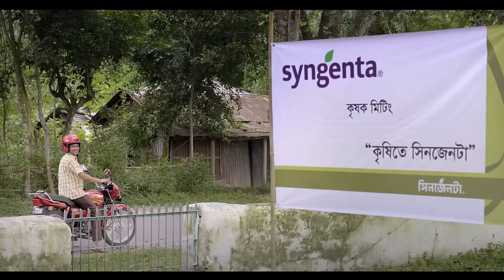Syngenta Thematic TVC -AdsofBD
Brand: Syngenta
Client: Syngenta
Agency: MNR Enterprise
Production House: Tinsel Town Films
Creative Supervisor: Anam Biswas

Director: Abul Khayer Chand
DOP: Barkat Hossain Polash
Offline & Grading: Rashaduzzaman Shohag

AD's: Rakib Ahmmed Jibon Ahmed

Executive Producer: Moniruzzaman Monir
Line Producer: Asru Khan
Art: Shimul
Costume: Tasmit Afiyat Arny
Casting Director: Asru Khan
Makeup: Tarek Ad
DOP Assistant: Sajal
Production Photography: Mohiuddin Ahmed Sagor
Cast: Sazzad Reza, Ashok Bepary, Farjana Mehmud Upoma Ashik Yasin Arafat Ebrahim Hossain
Production Manager: Shanto
Costume Assistant: Bappy

Assistant Editor: Leon Rozario
VFX: Asm Kawsar (Post office)
Sound: Sayba Talukder
VO: Intekhab Dinar